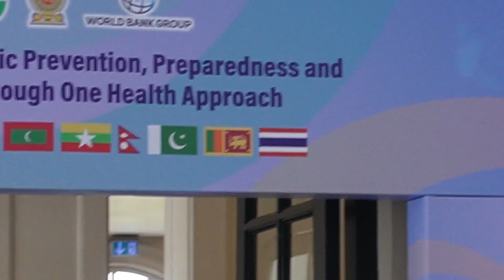AWAKEN TO THE NEXT PLANDEMIC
- JOIN NOW BEFORE THEY WON'T LET YOU!
I would suggest, to the 20 or so remaining SUBSCRIBERS on this channel, that you get prepared real quick with your New Nation State Passport and other Citizenship documentation via Area 52 - Ex Terra Membership, as The Real Reason for the catastrophic temperature gradients, both summer and winter are NOT due to Co2 or SO, but by some other factor which is rather large, inbound and will trigger certain events that will make "your little wrinkled one" pucker up, somewhat. In the meanwhile get prepared for LOCKDOWNS due to PANDEMIC 2.0 and CLIMATE

GO THERE NOW.

PASS THIS INFORMATION TO ALL YOUR LIKE MINDED CONTACTS
"Come across to Area 52 - Created Just for You!"
Area 52 - Ex Terra "Beyond  their Reach, Beyond their Control, Beyond their land."

AN A.P.B. EMERGENCY NOTIFICATION IS NOW IN PLACE
Our estimates are that you only have until  end of January 2024 to DIVORCE from the Old Babylonian/Annunaki/Satanic System of loss, lack, depravity and financial slavery, otherwise you're going to be in PERMANENT SPIRITUAL LOCKDOWN for some lives still yet to run.